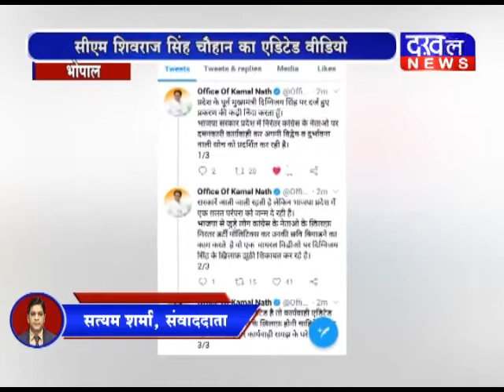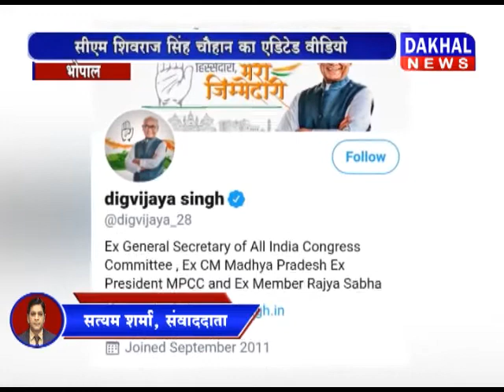पूर्व मुख्यमंत्री दिग्विजय सिंह के खिलाफ एफआईआर Shivraj_Singh Digvijay_Singh DAKHAL NEWS//